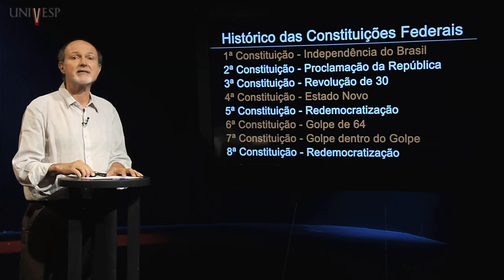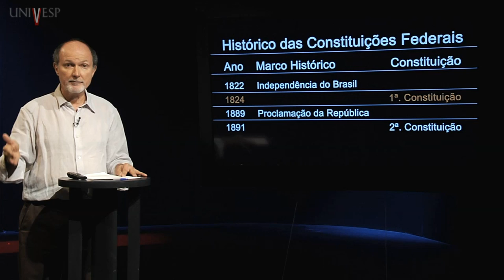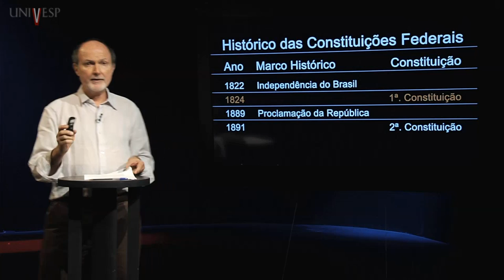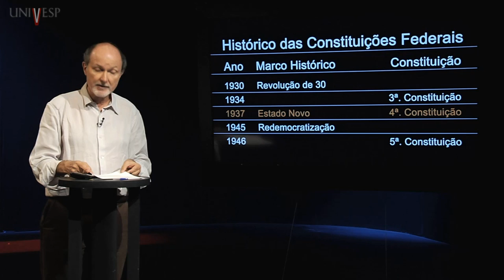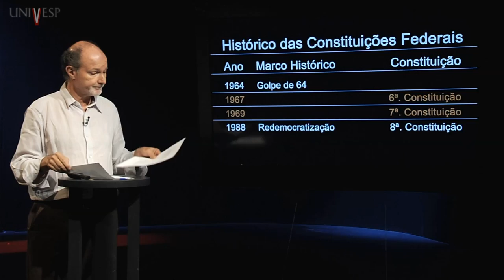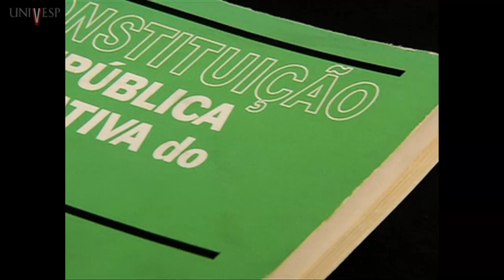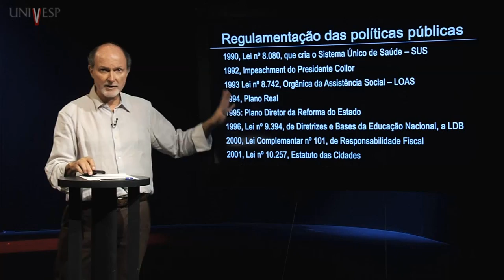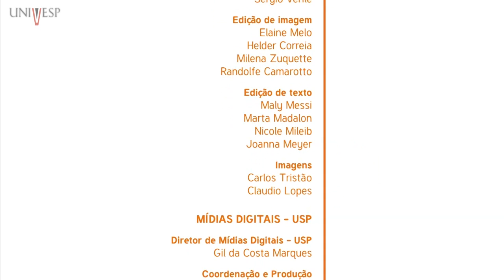Organização do Estado Brasileiro - Aula 02 - As Constituições Brasileiras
Organização do Estado Brasileiro - Aula 02 - As Constituições Brasileiras - República: direitos e políticas sociais
Disciplina: Organização do Estado Brasileiro - (DOE 001)
Professor responsável e ministrante: Luiz Henrique Proença Soares